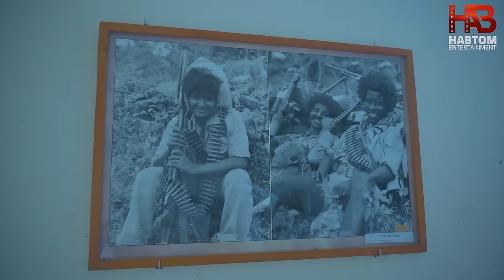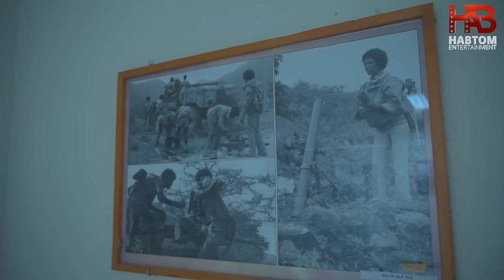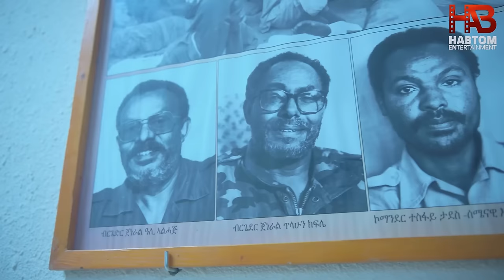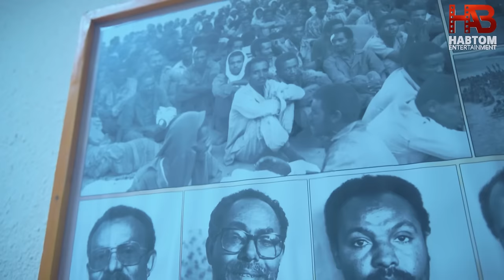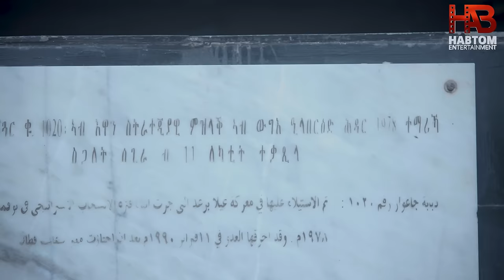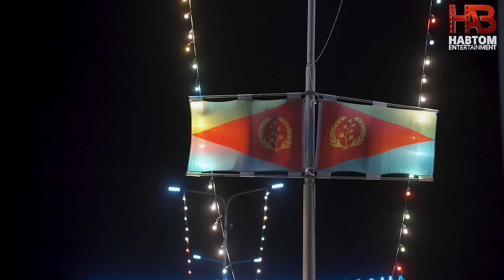NEW* ንኺድ... nkid ...fenkil massawa with nardos tadesse "ፈንቅል ቅኒት ሓርነት" #2024#eritreanmovie